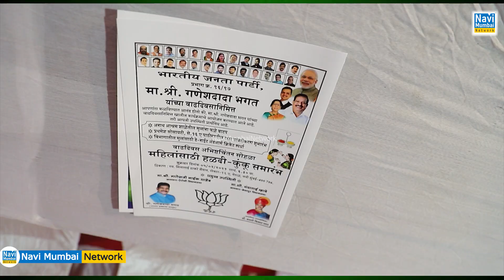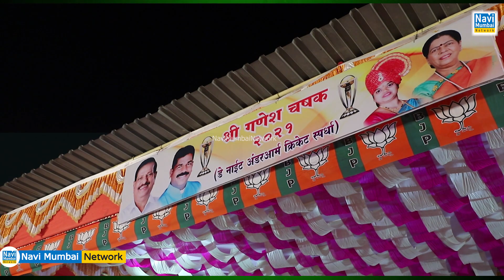Ganesh Naik & Manda Mhatre graces Ganesh Bhagat and Rupali Bhagat Haldi Kumkum event at Nerul.